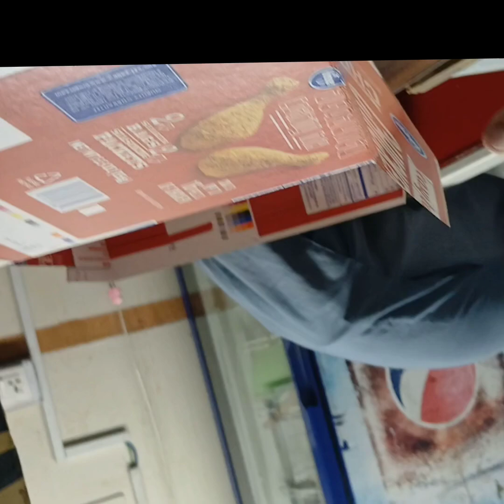Baba ko birthday surprise dea 1st Novartis